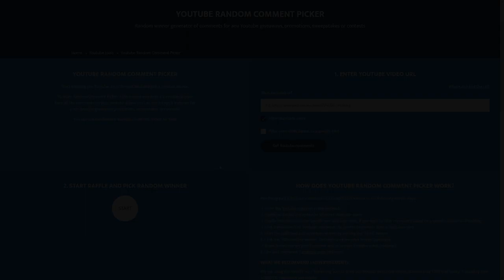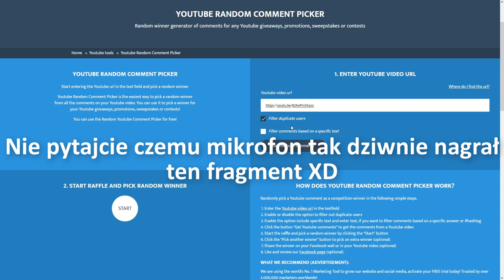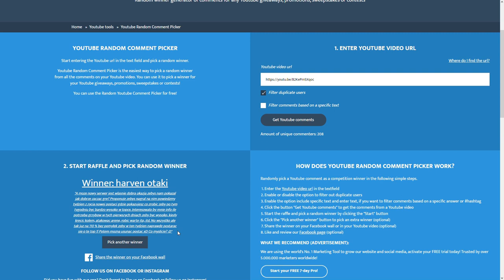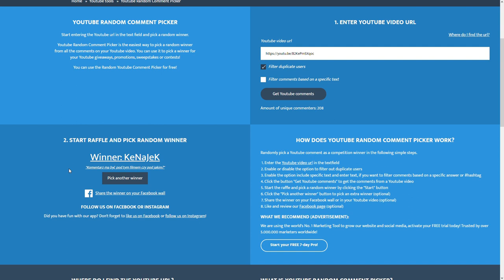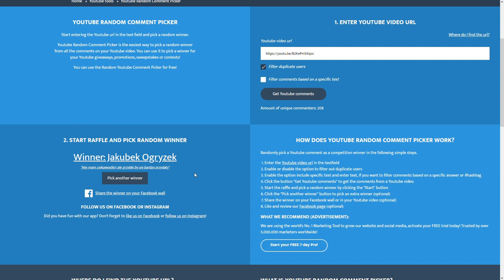WYNIKI KONKURSU NA GRZYBKI Z OKAZJI 500 SUBSKRYPCJI!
Witam,
losowanie zwycięzców konkursu na grzybki.
Miłego oglądania!

► W37INT - W37.SFGAME.NET
► W35INT - W35.SFGAME.NET
► S37PL - S37.SFGAME.PL